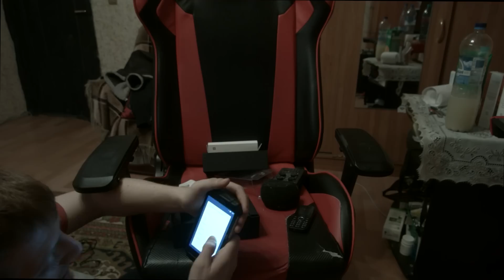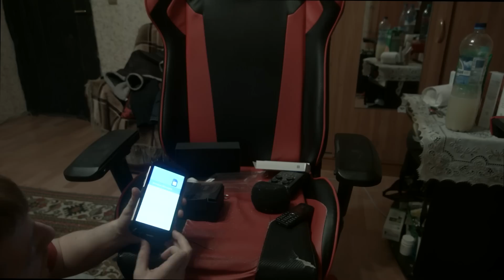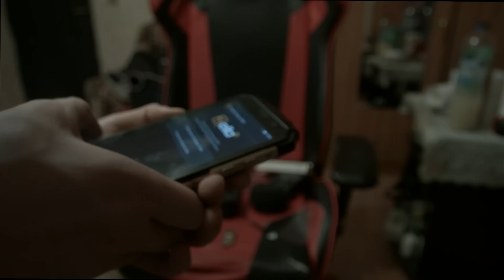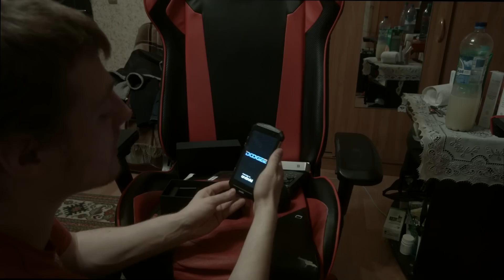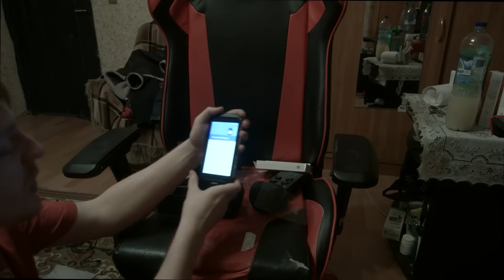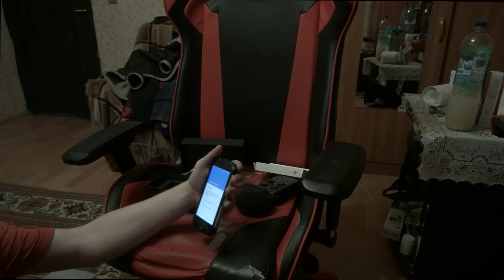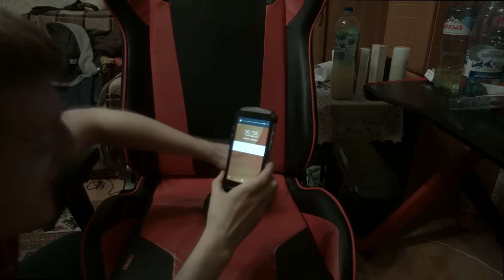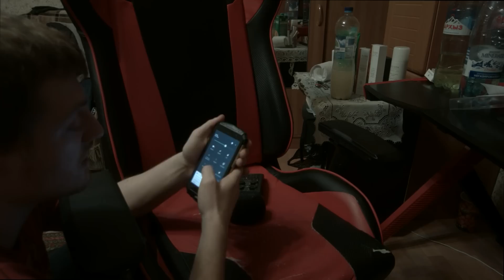doogee s60 АНБОГИНГ СЛОМАЛ ЗА 5 СЕКУНД, ПОТОМ ПОЧИНИЛ